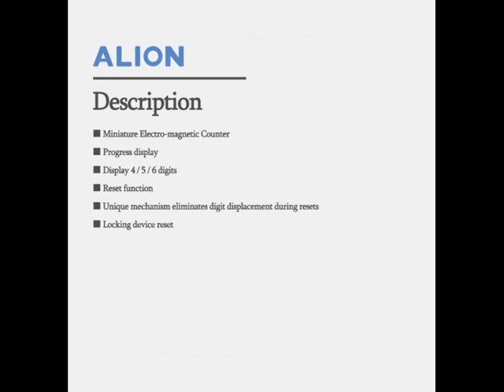CSK YKW analogue Counter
CSK-YKW Electro-magnetic Counter is suitable recording the number of operations for mechanical equipment. It has 4 / 5 / 6 digits display to choose. timer